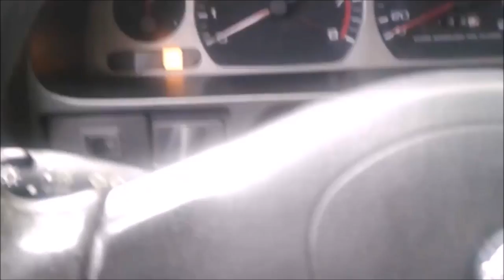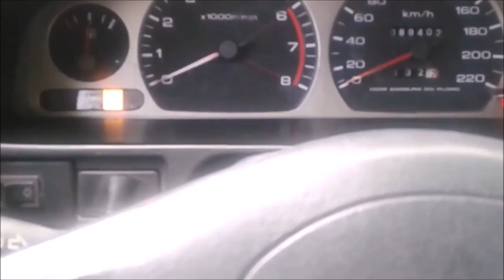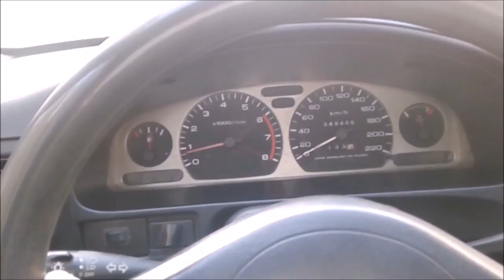Driving lesson #6 - how to drive a manual car?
How to use your turn signals propertly? DRIVING TUTORIALS.
This is a complete tutorial to show you how to drive a manual car. It is actually REALLY EASY, but it does take a lot of practice. This video shows you the steps that are involved, but you have to devote the time to practicing the essentials.

You can improve your skills by doing these searches in Google.
how to use the steering wheel
how to use NISSAN turn signals?
how to use your turn signal when driving
to use your turn signals legally you should
how long do you have to use your turn signal
Pasion b13